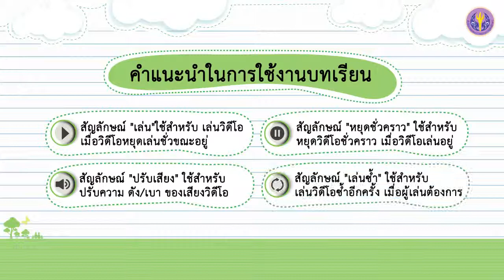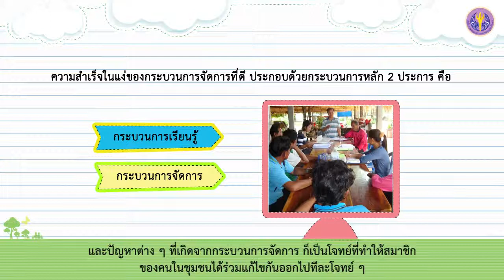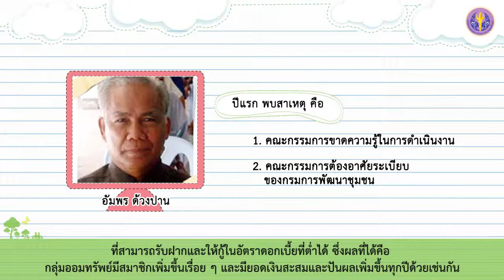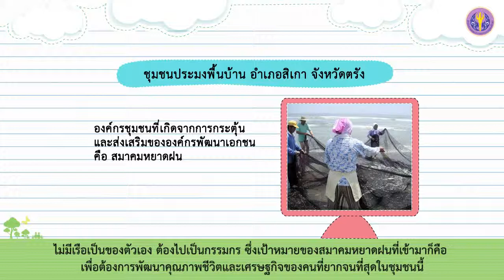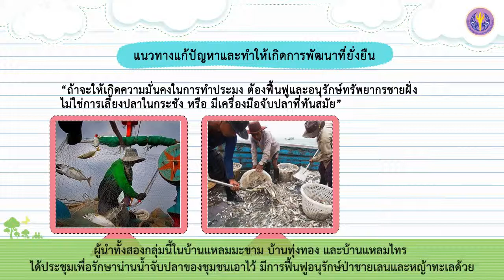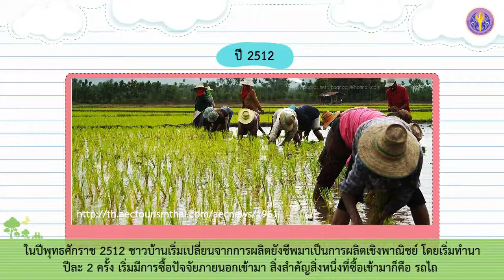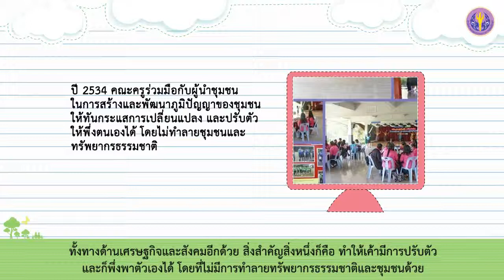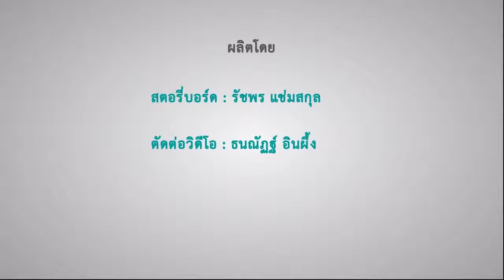เรื่องที่ 3 การเรียนรู้ของชุมชนกับการพัฒนาที่ยั่งยืน